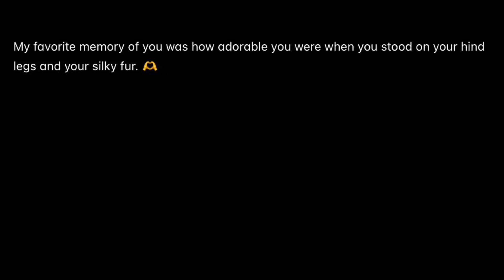We loved you | goodnight Twix